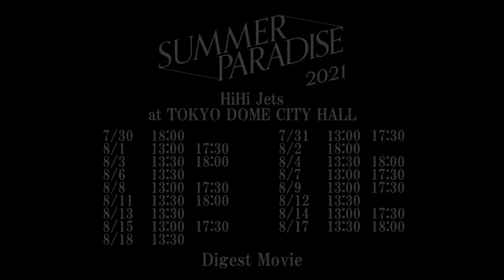Summer Paradise 2021 (HiHi Jets) Digest Movie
HiHi Jets held their solo concert at the Summer Paradise 2021.
They entertained their fans with amazing performance!

‹Performers›
HiHi Jets (Yuto Takahashi, Mizuki Inoue, Ryo Hashimoto, Soya Igari, Ryuto Sakuma)

‹Schedule›
●TOKYO DOME CITY HALL
July 30, 2021 ~ August 18, 2021  28stages

Summer Paradise 2021にて単独公演を行ったHiHi Jets。
最高のパフォーマンスをファンの皆さまにお楽しみいただきました！

‹出演者›
HiHi Jets（髙橋優斗、井上瑞稀、橋本涼、猪狩蒼弥、作間龍斗）

‹公演日程›
●[東京] TOKYO DOME CITY HALL
2021年7月30日～8月18日　全28公演